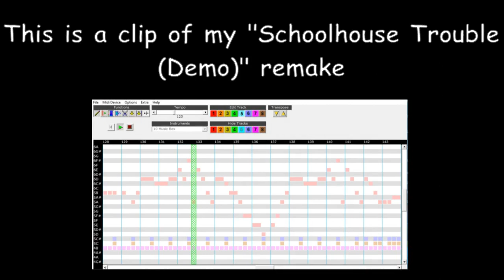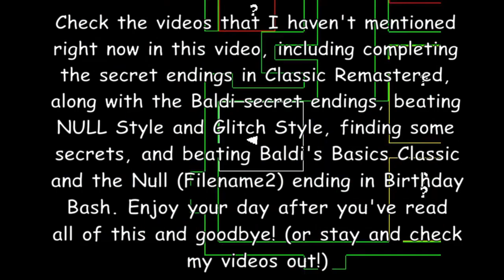SpoopySparta's Channel Intro (for the newcomers)